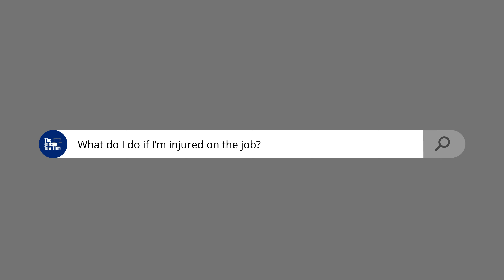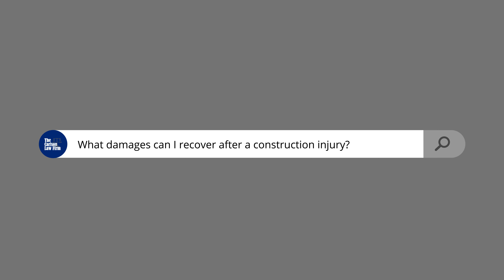Construction Accidents | The Carlson Law Firm: Off the Record Series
What to do if you are INJURED on the job
Work injuries can have serious lasting effects on the quality of your life. Depending on the severity of the injury, you can end up with lifelong pain. It is important to know what to do in the event of an injury to protect your rights from being trampled.

Stop working immediately
Report your injury to a supervisor as soon as possible
Seek medical treatment
Do not give a formal statement, sign any paperwork or accept any money from the company (besides your normal paycheck) prior to speaking with an experienced workplace injury lawyer.
Contact an experienced workplace injury lawyer as soon as possible.

Can a Work Injury Lawyer Help Hold MY EMPLOYER responsible?
After an injury in the workplace, you may believe that you can only get workers’ compensation. While this is a general rule, there are several exceptions where you may be able to recoup damages.

Sometimes your on-the-job injury might have been caused by the negligence of a third party. Depending on the circumstances, this other person or entity may be a designer or manufacturer of a defective piece of equipment or perhaps the driver of a delivery truck. If you are injured while at work due to the negligence of another party, you may have the right to bring a claim against that person or entity. These are known as “third-party claims.” Typically, these claims are not filed in the workers’ compensation universe. Rather, they take the form of civil lawsuits and are filed in state or federal courts.

Civil lawsuits for work-related injuries can typically seek additional personal injury damages that are not recoverable in a workers’ compensation claim. For example, the benefits you receive in a workers’ compensation claim are typically intended to reimburse you for your medical expenses and lost wages — you are usually not allowed to seek compensation for pain and suffering. In a third-party claim, you generally are allowed to seek compensation for pain and suffering, which is a category of “non-economic” damages.

There are several exceptions where you may be able to recoup damages. Those damages include injuries from:

Defective products
Toxic substances
Employer negligence
The employer doesn’t carry workers’ compensation insurance
A third party caused your injury
Workplace DEATHS
The Bureau of Labor Statistics released a December 2017 report showcasing an increase in the number of on the job fatal injuries. Fatal workplace injuries hit a 13-year low in 2009, but have steadily increased since. The latest statistics from 2016 show that 4,098 wage and salaried workers died from workplace injuries that year alone.

In 2015, a report from the Texas Tribune showed that Texas leads the nation in the number of work-related fatalities. The article also mentioned that “Hispanic and Latino workers accounted for nearly 17 percent of all workplace deaths” in the United States.

There is nothing more painful than losing a loved one in an accident. You fully expect your spouse, parent or child to come home safe from work every day. While some costs are recoverable through a workers’ compensation claim, it may not be enough to truly cover the extent of your loss.

Funeral expenses
Loss of income and future earning capacity
Loss of counsel (advice, childcare, and guidance)
Mental and emotional anguish
Punitive damages
Companionship loss
Therapy and counseling costs
Loss of future inheritance
It is important to remember that you can sue your loved one’s employer in the event of gross negligence or intentional oversight that resulted in wrongful death. Contact a Carlson Law Firm Workplace Injury Lawyer for a free consultation.

Contact a WORK INJURY lawyer
The work injury lawyers at The Carlson Law Firm represent clients who have been hurt will while on the job. If workplace negligence is the cause of your injuries call a work injury lawyer at or fill out a contact form to schedule your free consultation.

Injuries can happen in a number of ways in the workplace. Equipment malfunctions or other safety failures can result in a number of injuries including traumatic brain injuries, broken bones, crushed or mangled limbs. Workplace injuries can also include exposure to dangerous chemicals. Our team of experienced workplace injury lawyers can handle a wide range of cases, including:

Construction site accidents
Industrial and manufacturing injuries
Farm and ranch accidents
Oilfield accidents (fires, explosions, oil well blowouts, equipment failure, etc.)
Gas explosions
Foodservice injuries like burns and kitchen slip-and-fall accidents
Back injuries and other lifting accidents